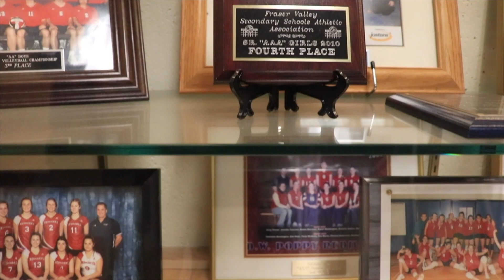Athletics Evening 2022 — Wall of Distinction Award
Anne Heys was recognized with the 2022 Wall of Distinction Award.